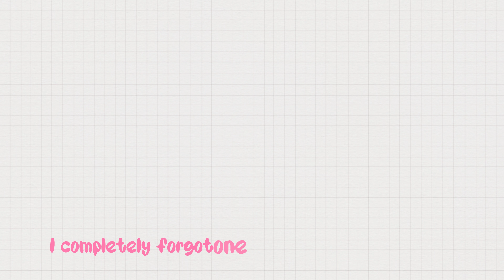the 9 books i read in april 📖🦋 *april wrap-up*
reviewing the 9 books i have read in april in this april wrap up! i had a pretty good reading month that started with a 24 hour-readathon but unfortunately ended with a reading slump. i have read a new absolute favorite book and the worst book ever, so get cozy and listen to me ramble about all of these books i read. 💗

🦋 my etsy shop with presets for your book photos & some bookish art

or type in "onylwildthoughts" in any search bar